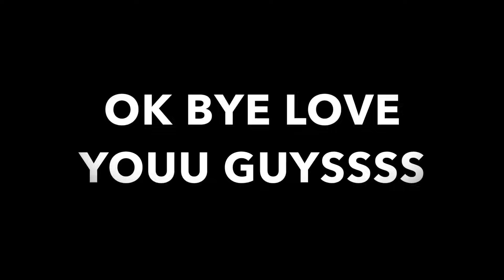I TOLD HER NOT TO DO THIS...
WHAT'S UP LDM SQUAD!!!

WE LOVE YOU ALL! Thank you so much for your support!!!